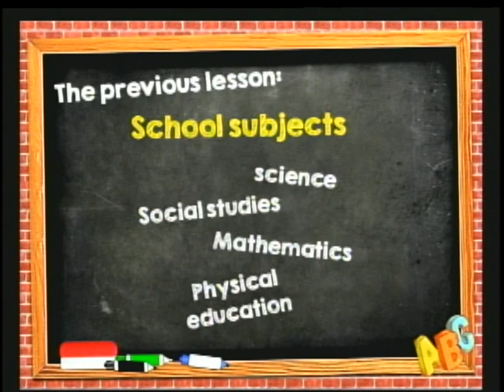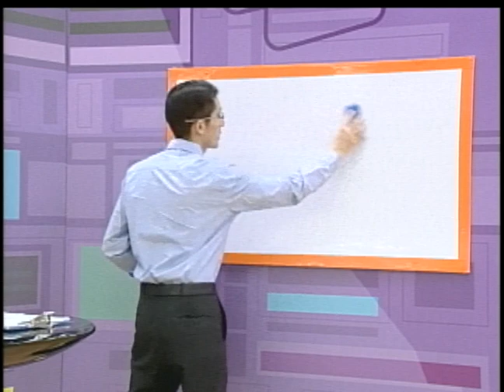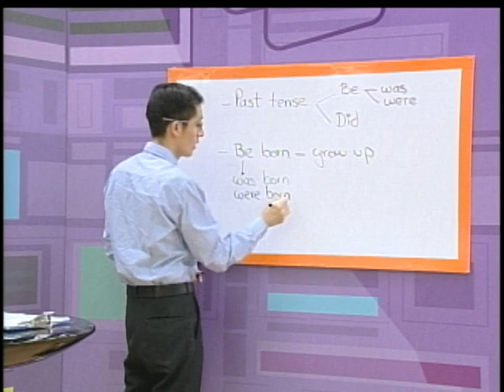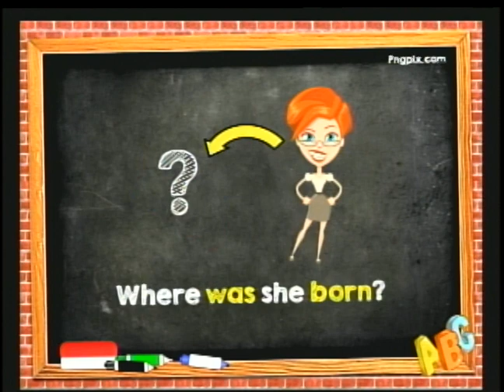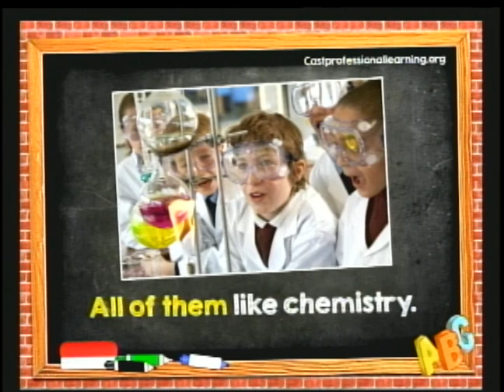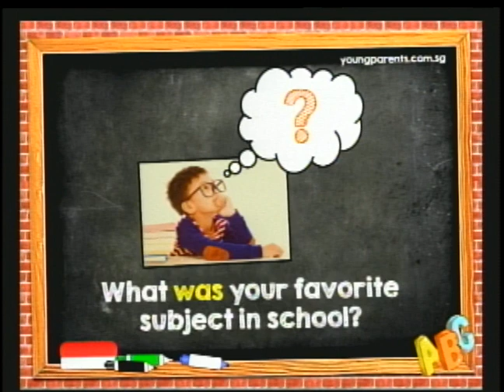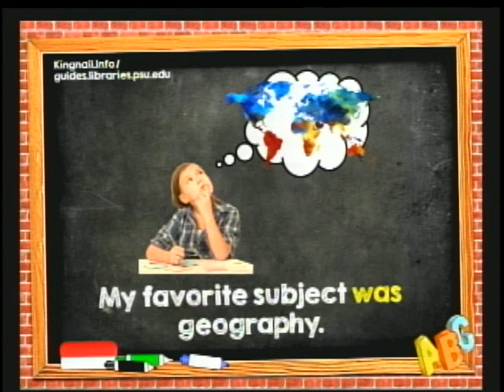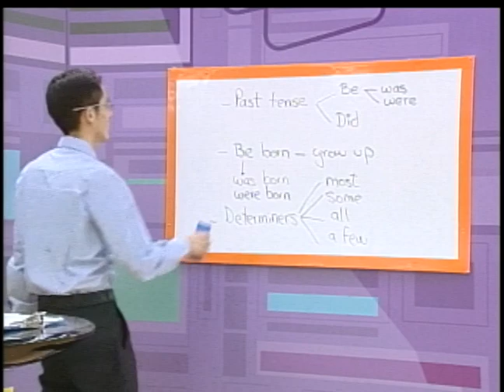LESSON 155: GRAMMAR PRACTICE